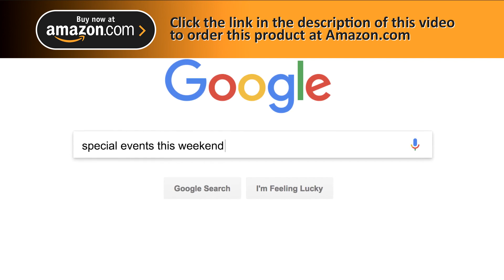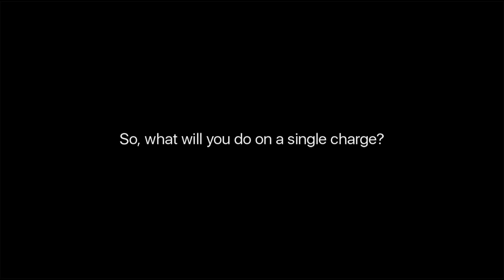What can you do on a single charge of smartwatch TicWatch Pro (IP68 Waterproof HR Monitor GPS)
TicWatch Pro S smartwatch with 1GB RAM Memory 2-30 Days Battery Life Built-in GPS IP68 Waterproof 24h Heart Rate Monitoring Sleep Tracking Wear OS by Google smartwatch for Men and Women

- Upgraded Version - This is an upgraded version from TicWatch Pro 2020, 1GB of RAM, upgraded with VO2 Max, TicExercise 3.0, TicSleep 2.0, IP68 Waterproof, TicBreathe monitors your heart rate, stress changes and helps you relax through breathing training ,TicHearing measures environmental noise.
- Long Battery Life - 2-30 days on a single charge is achieved by dual layered technology and two modes. Smart Mode will get you 2-days of battery life and Essential Mode will achieve 30-days of battery life. If Auto Switch to Essential Mode is turned on, 5-days of battery life will be achieved.
- Tracking Your Workout - Built-in GPS, 24h heart rate monitor, calories burned counter, speed and cadence monitor. Google Map available. TicMotion Technology enables the watch auto-detect running, fast walking without any operations on the watch.
- NFC & Sleep Tracking - Use Google Pay to purchase directly from your wrist at millions of places without fumbling around for your wallet. -Download TicSleep app from Play Store, TicSleep detects your sleep and Mobvoi app record your sleep progress in details.
- WEAR OS BY GOOGLE: Google Play allows you to choose from a wide range of your favorite apps and to access them from your wrist, compatible with iPhone and Android, Google Assistant built-in.